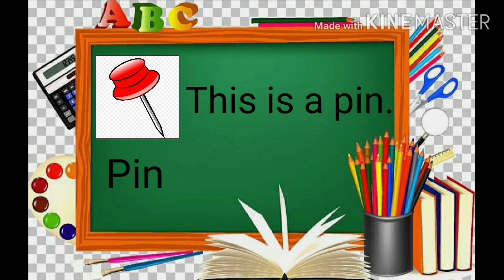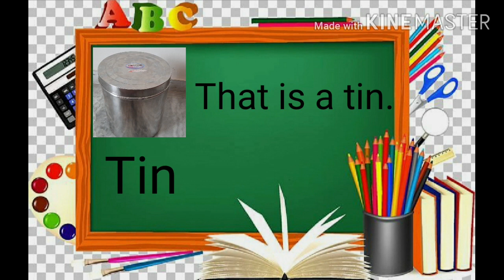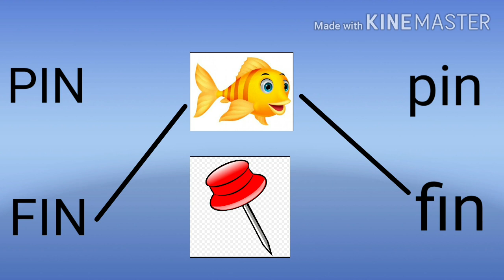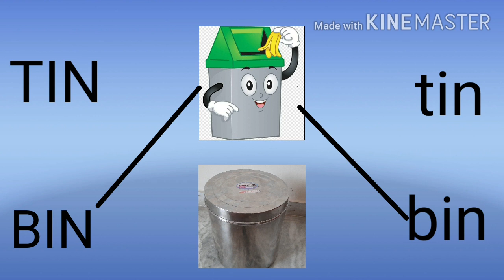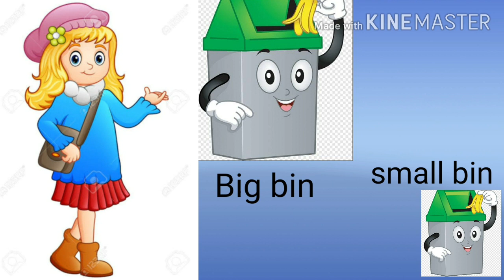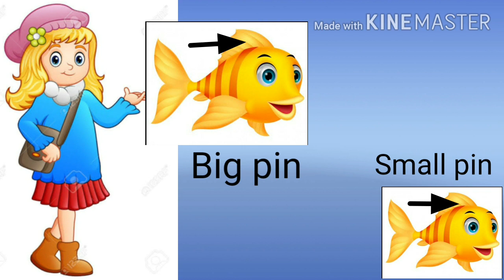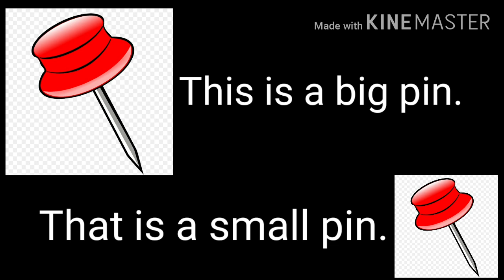GUJ MED STD 2 ENGLISH TOPIC RHYAMING WORDS IN 2